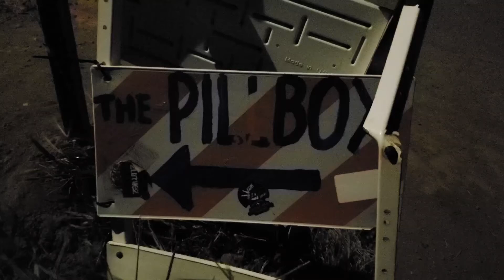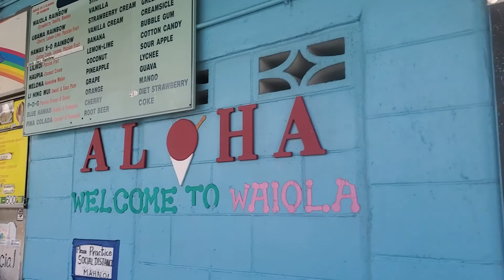Lanikai Pillbox Hike | Mermaid Cave | Paradise Cove Luau| Oahu, Hawaii